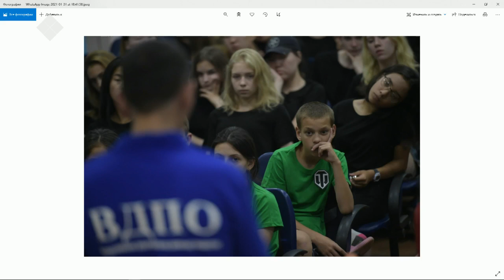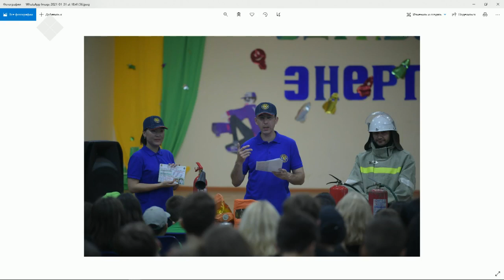«Якутск сегодня» (01.02.21)